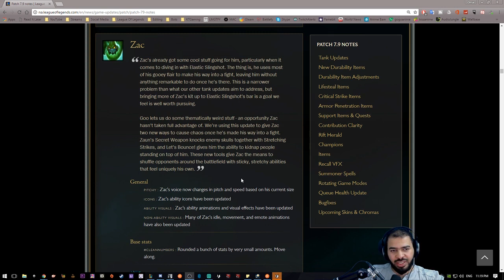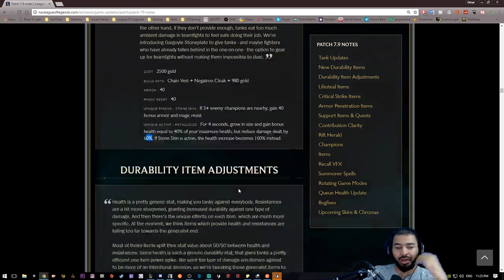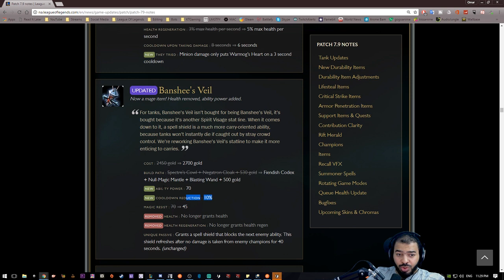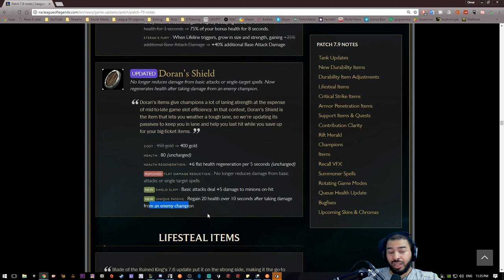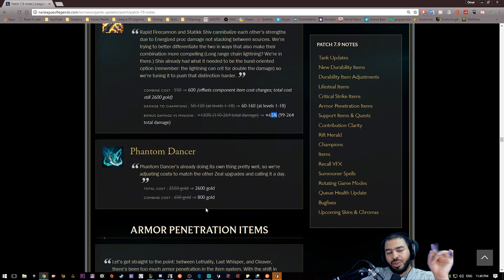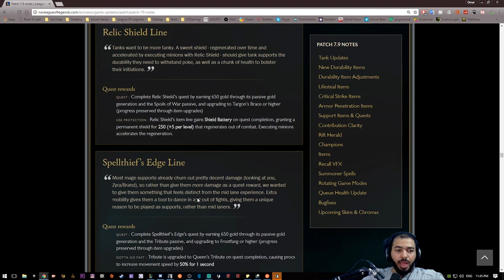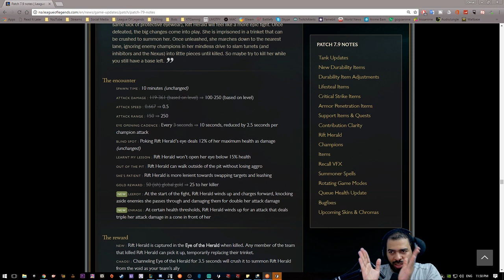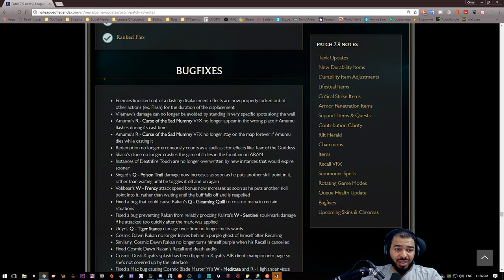التحديث 7.9 - ليق اوف لجندز